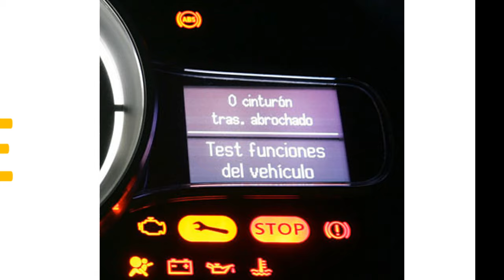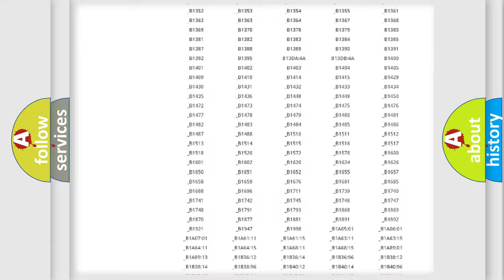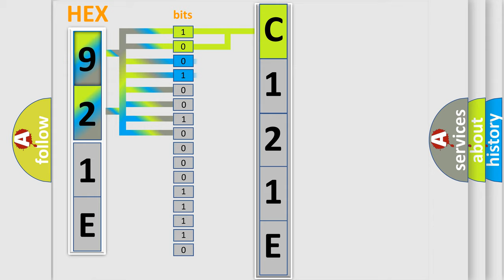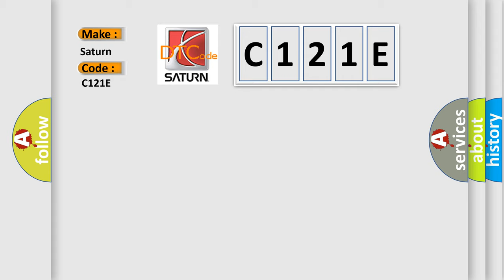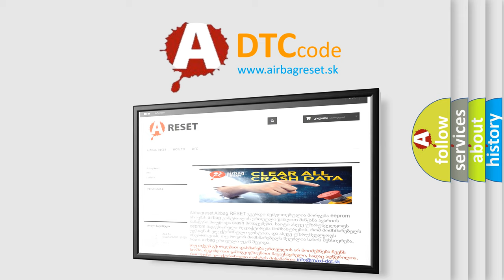DTC Saturn C121E Short Explanation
Contents:
0:21 Basic DTC analysis according to OBD2 protocol standard.
1:48 Insight into programming
2:58 A diagnostically understandable description of the Diagnostic Trouble Code
3:05 Basic error definition

Make:
Saturn
Code:
C121E
Definition:
Passive Entry Antenna 3 - Circuit Short To Battery
Description:
The Passive Entry (PE) antenna units allow the transmitter within the Radio Frequency Hub (also known as the RF Hub) to communicate via Low Frequency (LF) radio transmission with a Frequency Operated Button with Integrated Key (FOBIK) that is located inside the vehicle or, at most, about 2 meters (6.5 feet) horizontally in all directions around the outside of the vehicle. The RF Hub uses communication through the antenna units to wake up and challenge a FOBIK that is within range in order to authenticate whether that FOBIK is valid (programmed) to the vehicle. The RF Hub communicates with the FOBIK using Frequency-Shift Keying (FSK) modulation.
Cause:
ANOTHER ANTENNA SIGNAL CIRCUIT MAY BE SHORTED TO GROUND, GENERAL FAILURE OR OPEN DTCPASSIVE ENTRY ANTENNA 3 SIGNAL CIRCUIT SHORTED TO VOLTAGEPASSIVE ENTRY ANTENNA 3 RETURN CIRCUIT SHORTED TO VOLTAGERADIO FREQUENCY HUB (RF HUB) MODULE